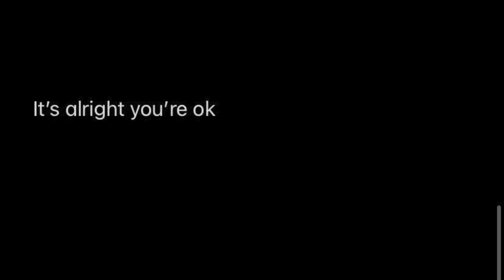its alright you're ok (KID SWISHER)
"its alright you're ok" is a track off of Kid Swisher’s madnessxsadness.  Kid Swisher is an Artist from Cincinnati Ohio. His music is a blend of alternative and hip hop, some call him sad boy, trap, grunge, or trippy. But he refuses to classify his sound stating “you tell me.” He currently has 9 solo projects with the 10th on the way. You can find his music by going to kidswisher.com